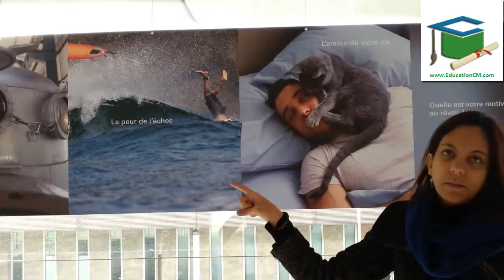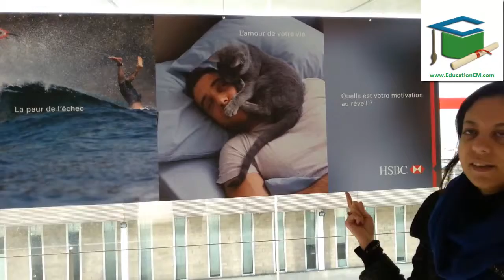Quelle est votre motivation au reveil?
quelle est votre motivation au reveil? J'ai trouvé l'affiche hsbc à l'aéroport CDG à Paris tellement bien que j'en ai fait une vidéo. J'attends vos réponses.